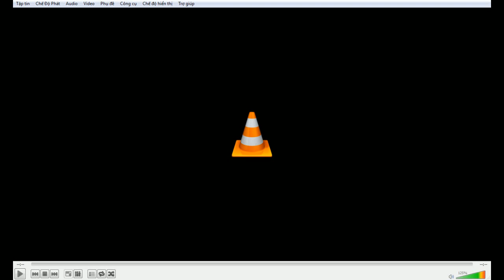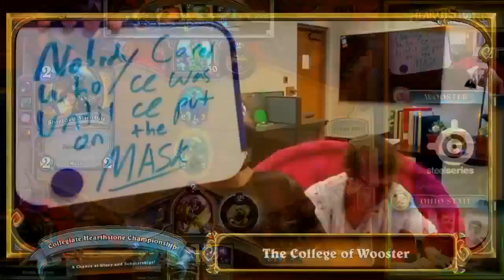College of Wooster vs Ohio State University | TeSPA Collegiate Championship North Region - Week 4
Welcome to HS Esports Champion TV Channel

If you dislike it , please leave your comments so that we can do better.

HS Esports Champion TV : Heroes of Warcraft.